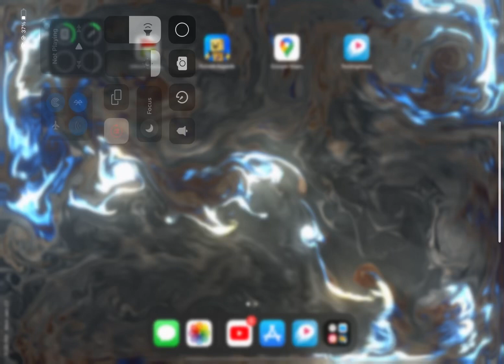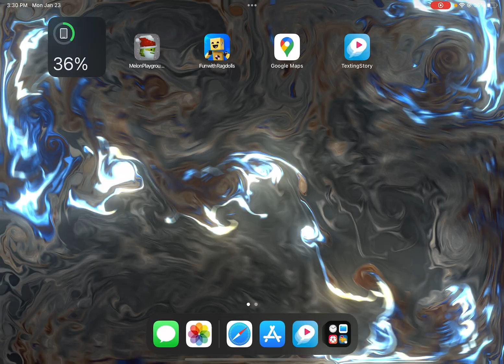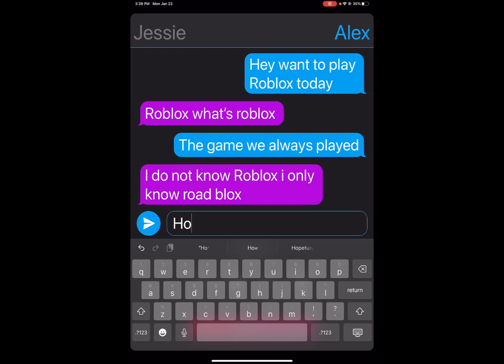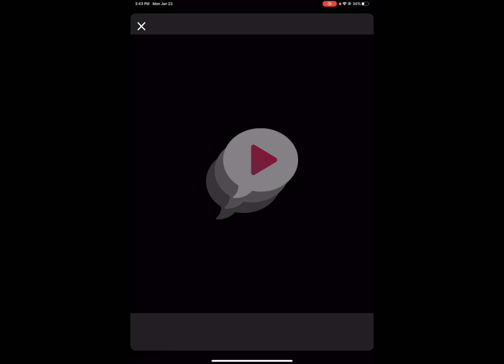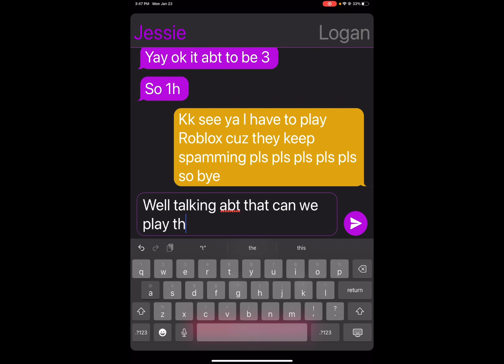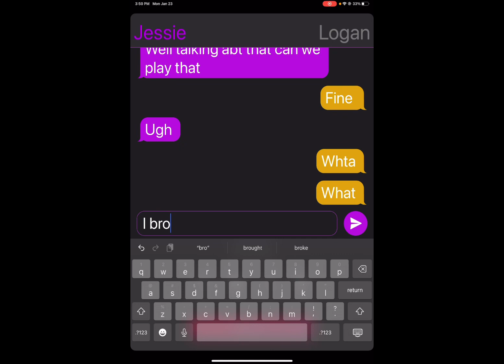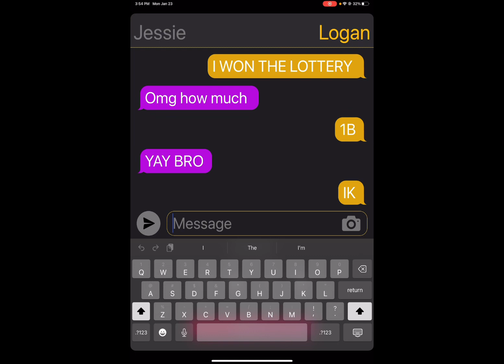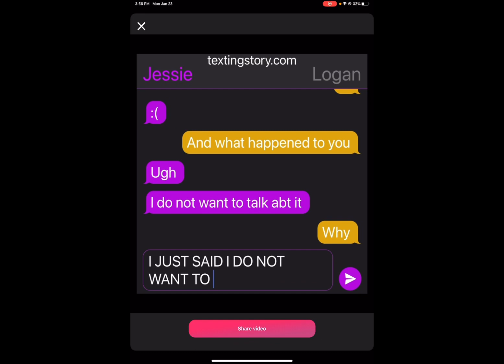January 23, 2023